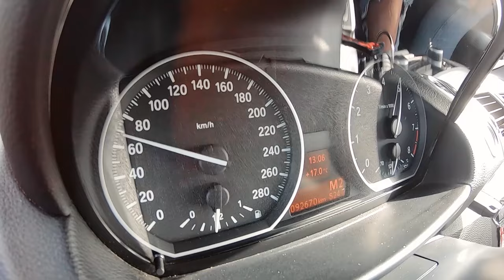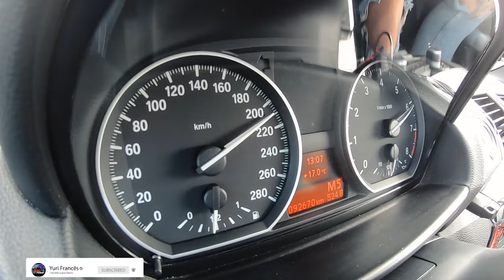+400cv neste BMW 135i nao è fácil dominar a fera !!!! - Teaser